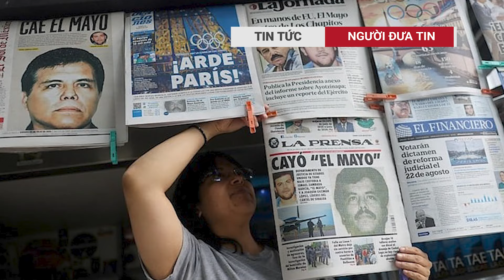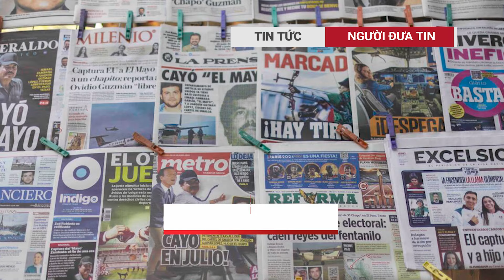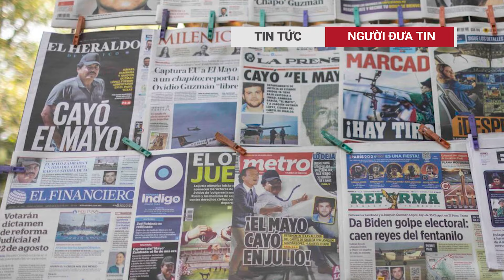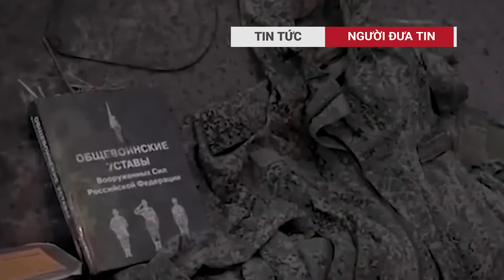Thành viên NATO bất ngờ tuyên bố sẵn sàng đưa quân thiện chiến đến Israel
Theo The Times of Israel, đây là tuyên bố mới nhất trong một loạt tuyên bố khiêu khích mà ông Erdogan đã đưa ra nhằm vào Israel và Thủ tướng Benjamin Netanyahu trong những tháng qua, sau khi xung đột Israel - Hamas nổ ra.
00:32 Israel họp khẩn, chiến cơ ồ ạt xuất kích: Đòn trả đũa "chưa có tiền lệ" sắp mở màn, Mỹ-Iran cảnh cáo nóng
06:55 Israel tiếp tục không kích dữ dội Lebanon, thương vong bắt đầu tăng
09:14 Kế hoạch phản bội khiến trùm ma túy Mexico sa lưới FBI